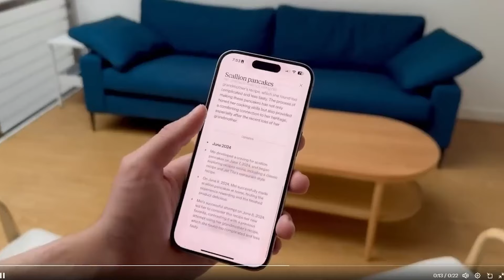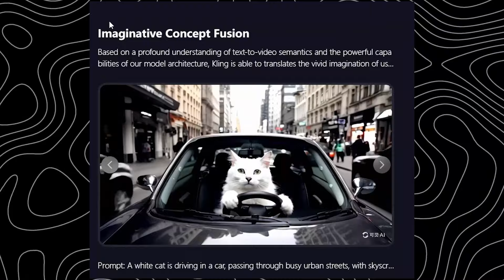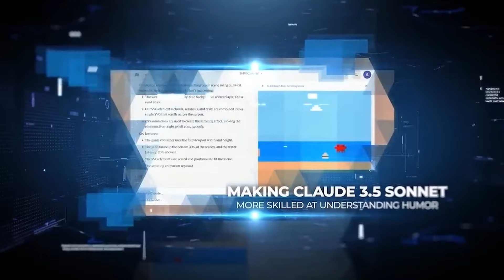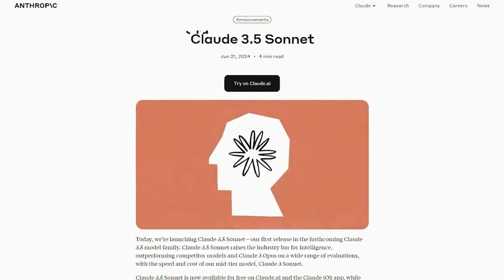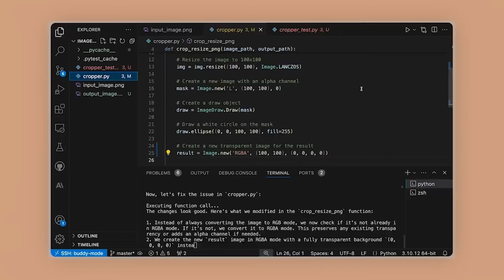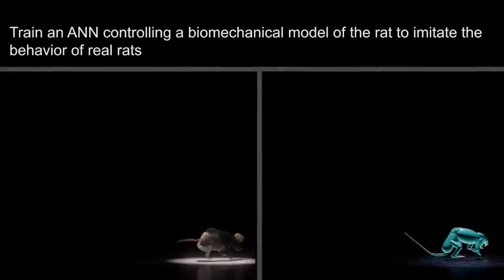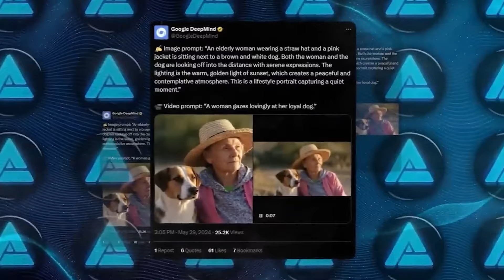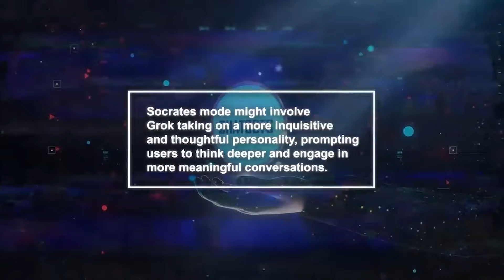AI Models Beyond Reality: New Tech Unveiled! 🚀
Step into the realm where new AI models outshine reality itself! 🌟 In this exhilarating video, we explore groundbreaking advancements in AI technology that are redefining the future. Dive into the future with cutting-edge AI models like Claude 3.5, OpenAI's GPT 5, and Google's Deep Mind innovations. These technological marvels are setting new standards in video generation and cognitive simulation. Discover the revolutionary Cing model, a true game-changer in AI video creation, rivaling the best with its lifelike realism and open access. Meanwhile, Claude 3.5 Sonet impresses with its enhanced capabilities in humor, workflow, and data interpretation. As AI continues to innovate, the landscape of technology is transforming rapidly. Join us on this journey of cutting-edge technology and transformative energy management, and transform every journey into a statement of future readiness!

CHAPTERS:
00:00 - Intro
01:12 - Cing Technology
04:13 - Claude 3.5 Sonnet Analysis
07:38 - Virtual Rat Brain Research
13:38 - Elon Musk's AI Company Overview
14:06 - AI Sound Effects Creation
14:30 - Robotic Third Thumb Innovation